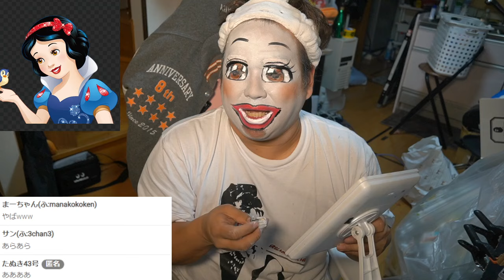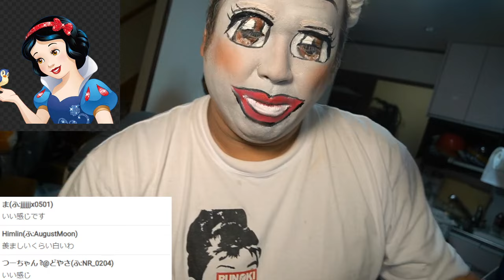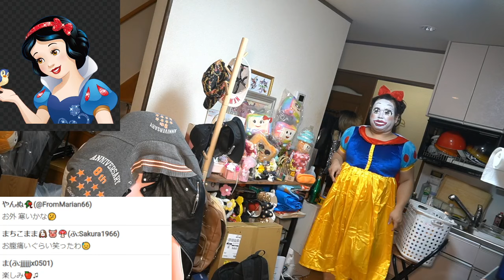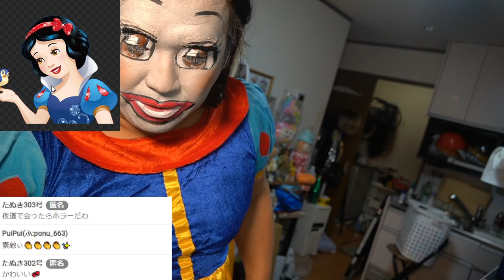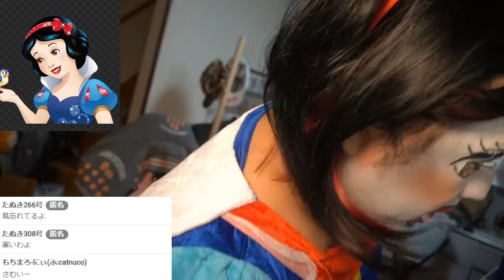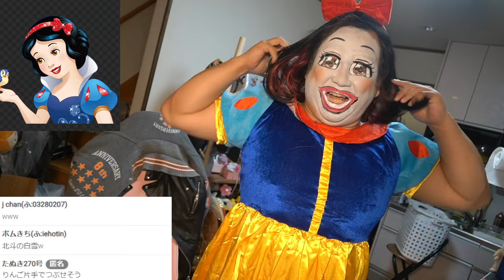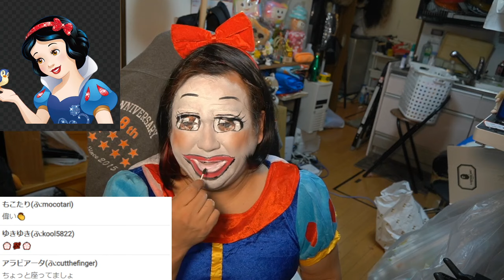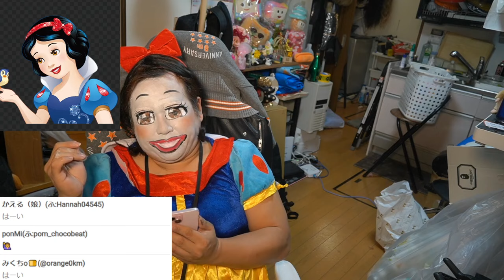白雪姫になるから見てて！！ ヒドンナ